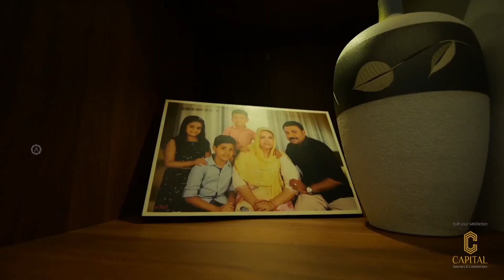IZZAT | Completed House at Kottakkal | 2500 sq.feet Capital Interiors & Constructors Design | Kerala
IZZAT
Capital
Interiors & Constructors

Near AM Motors,
Payyanagadi Tirur,
Kerala, India
676101